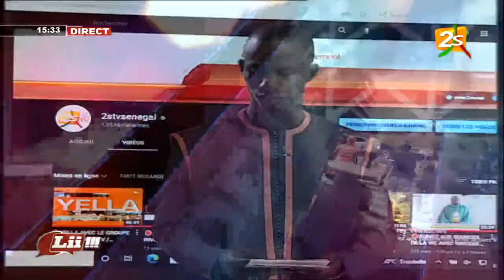Incendie au marché Lat-Dior: Des Millions s'évaporent, 15 cantines réduites en cendres